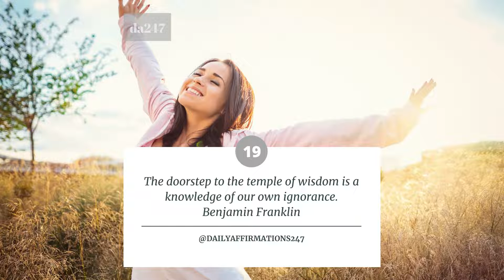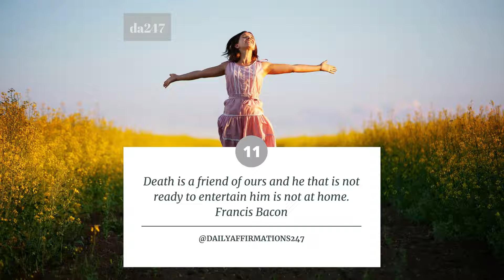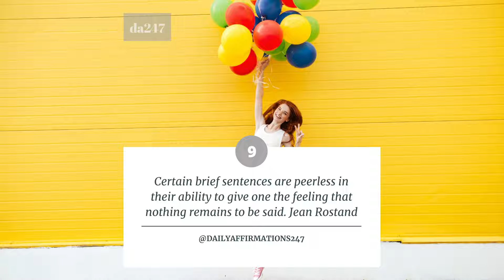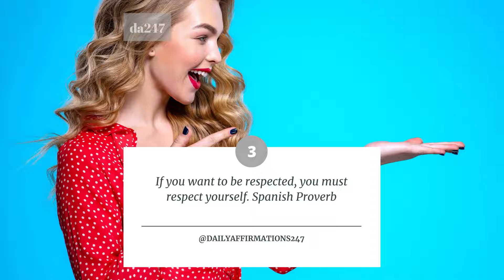20 Motivational Quotes for a Happy Life! (Affirmations For Joy, Clarity & Happiness)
Here are your motivational quotes for a happy life!

This mindset video is filled with 20 motivating affirmations for joy, clarity and happiness in life.

I'm Sheila the Ambassador Manager for DailyAffirmations247. I'm just curious, do you like the Law of Attraction?

We are giving away copies of our Dream Life Manifestation program to new followers as a thank you! If I gave you the link would you check the program out?